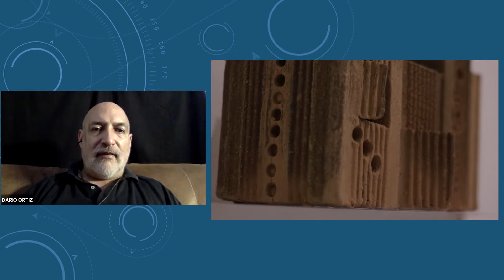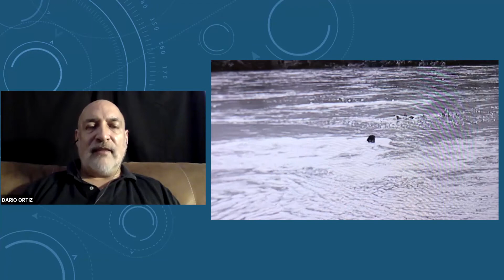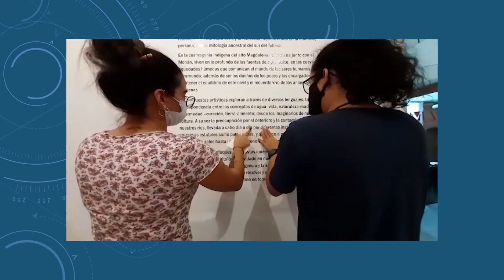Inaguracion virtual exposición Mohana- Espíritu del río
Mohana- Espíritu del río, es una exposición realizada por las artistas Gloria del Pilar Garzón, Diana González, Paola Varón, Edith Rocío Rodríguez, Carolina Molina, Francy Forero y el Colectivo IMA, quienes exploran la relación existente entre el río y lo femenino, representado en la Mohana, personaje de la mitología ancestral del sur del Tolima.
La muestra también invita a no olvidar nuestras raíces, nuestros ancestros, de donde somos originarios.